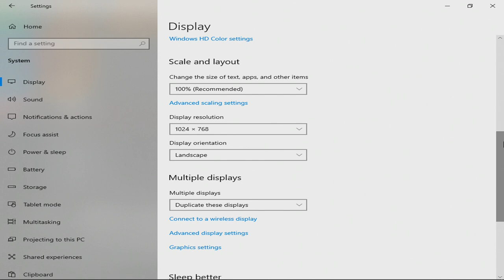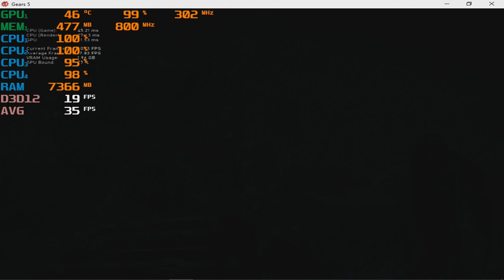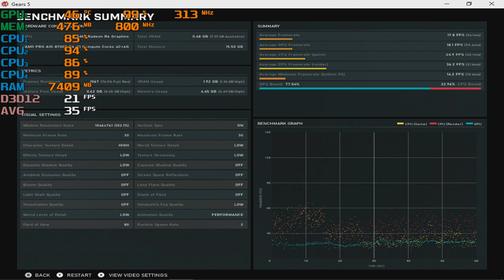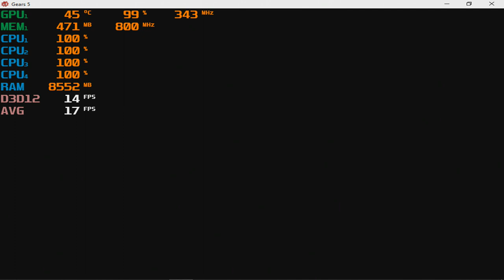Gears 5 - With HP Elitebook 745 G3 & Radeon R6 Graphics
System: HP Elitebook 745 G3 ($150 on ebay)
CPU:  A10 8700B Quad Core 1.8ghz base (3.2ghz turbo)
Memory:  16gb (2x8gb) 1600mhz ddr3
GPU:  AMD Radeon R6 (Carrizo) APU